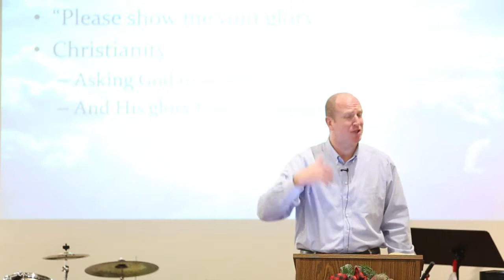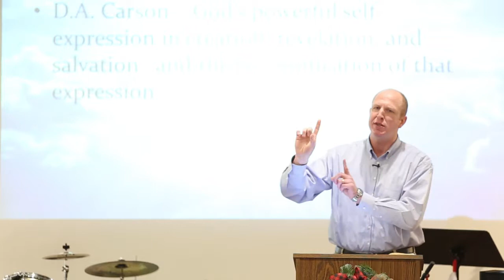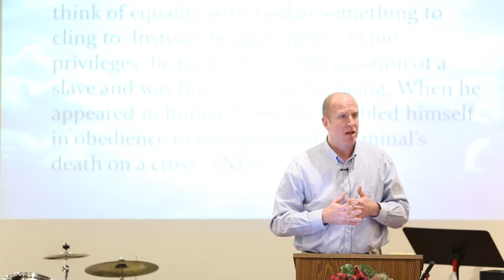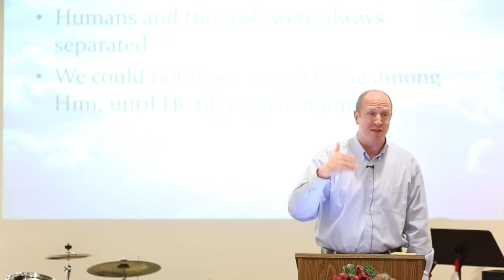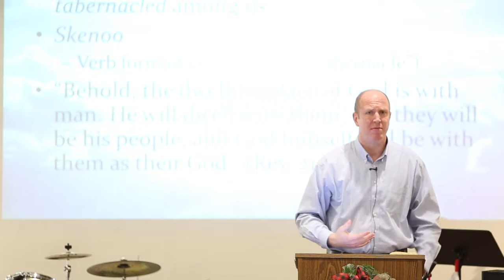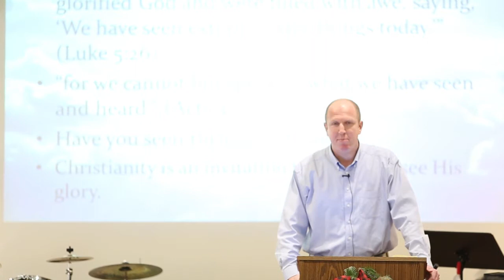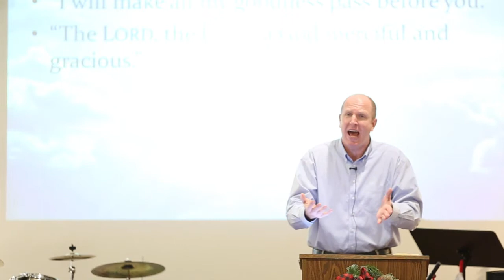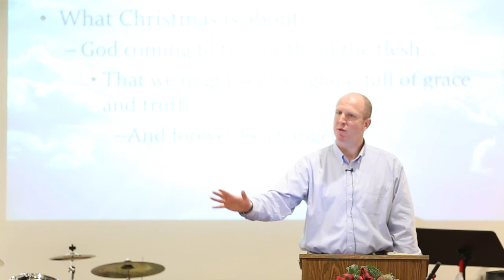Sermon - We Have Seen His Glory (12.16.18)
We Have Seen His Glory
John 1:14
Matt Zwitt